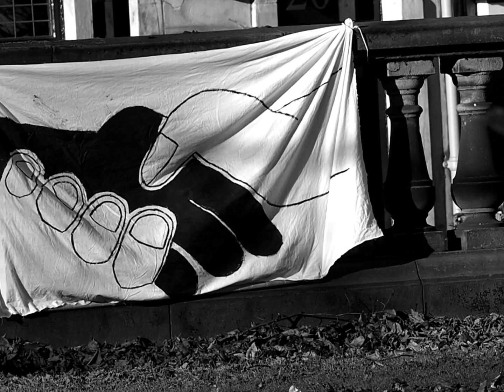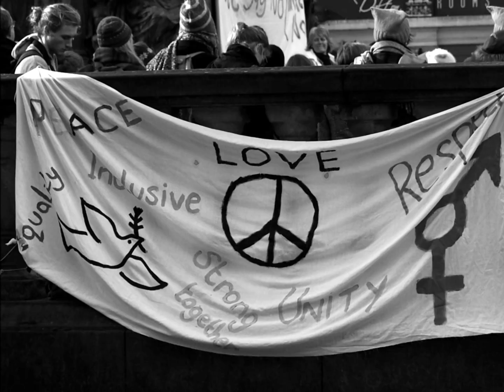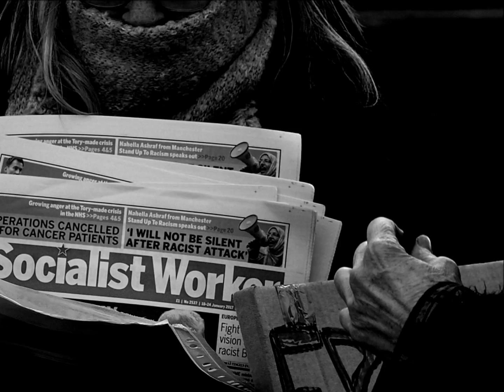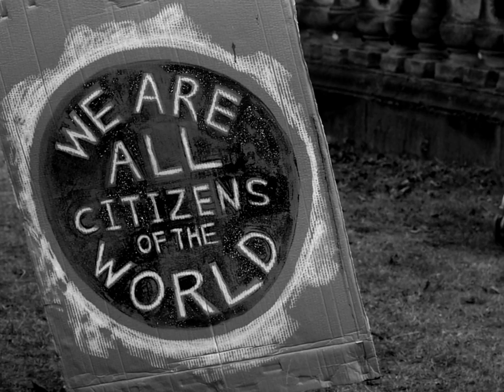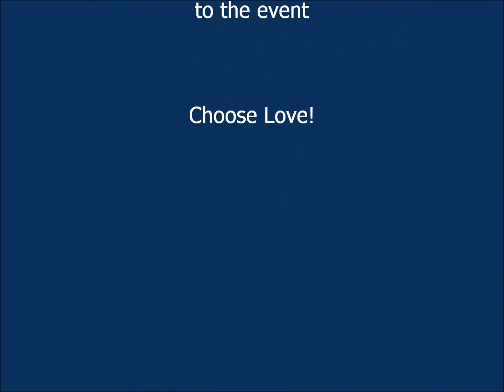Women's March on Lancaster UK 2017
January 21st 2017 - a rally established to support and stand in solidarity with the Women's March on Washington and sister marches all over the world.